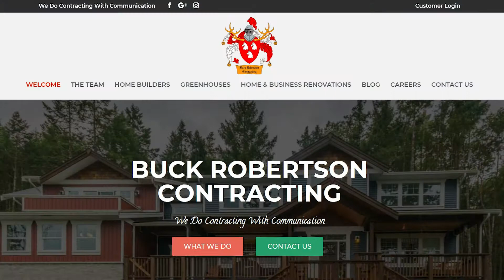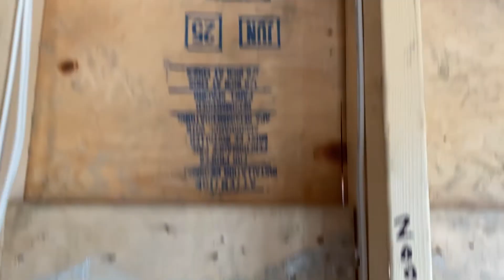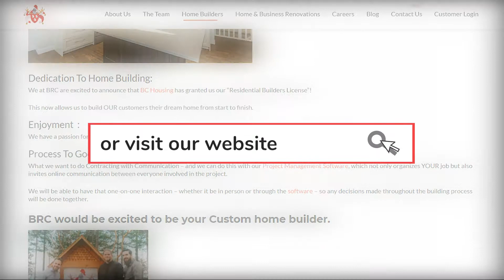Building a Custom Home | Trails Edge | Part 4: Air Sealing Our WRB with Passive Tape & Passive Seal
This is Part 4 of our "Building a Custom Home in Trails Edge" series! In this video, we demonstrate how we used PassivSeal and PassivTape to air seal this home and strengthen the durability of our WRB (Weather Resistant Barrier).
PassivSeal and PassivTape were supplied by Powerhouse Building Solutions.

We like to share and be as transparent as we can, so if/when you're thinking of building your own home one day, you can have a better understanding of what goes in to each stage of building and the timelines that follow.

If you feel like Trails Edge could be your new home, we will be offering home tours when the build is complete! Head over to our website to sign up for your very own in-person home tour of this beautiful new build in Lake Cowichan!

We look forward to sharing more of our journey with you!

Buck Robertson Contracting is a family-run, custom home-building company (general contractor) based on Vancouver Island.

Do you dream about your "forever home"? We dream about building that for you! At Buck Robertson Contracting, we do contracting with communication.

We look forward to building your future with you.

Video edited by @thisiscewell on YouTube and Instagram